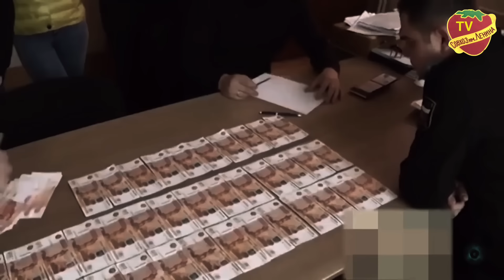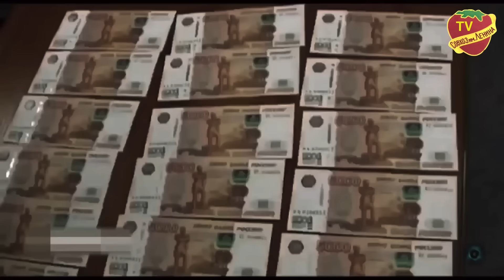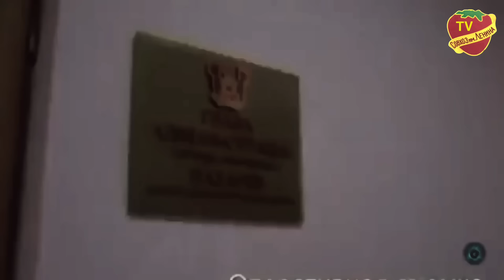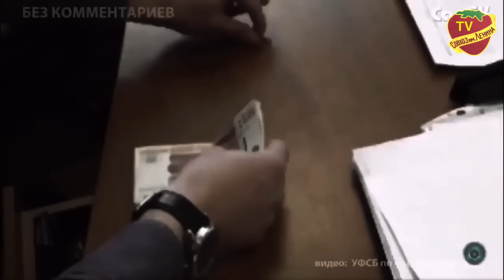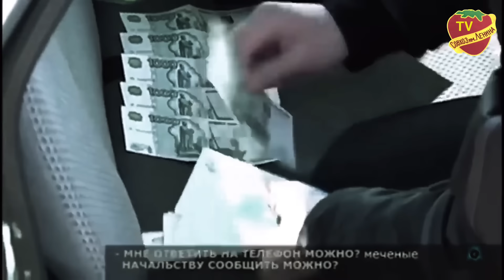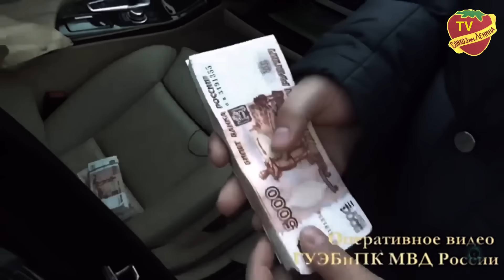Аресты коррупционеров в России | Задержание оборотней с поличным | Оперативная съемка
Сотрудники полиции и чиновники, теперь уже бывшие, показанные в этом ролике, обвиняются в незаконном получении денег за решение того или вопроса — не бесплатно, конечно.
Источник @PasmiRu
наши соц.сети
Предупреждаем о том, что содержимое данного видео является субъективным мнением авторов, а также сообщений и комментариев и в некоторых случаях может содержать ложную информацию, когда автор не разобрался полностью в ситуации.
Видеозапись изготовлена в целях реализации конституционного права на сбор и получение информации, в целях фиксации событий.
Данная видеозапись опубликована исключительно в просветительских и иных общественно-полезных целях - без целей оскорбить кого-либо, без целей разжечь ненависть к кому-либо или к какой-либо социальной группе (в том числе к социальным группам "судьи", "прокуроры", "прокурорские работники" "сотрудники полиции", "инспекторы ДПС" "судебные приставы", "государственные служащие", "депутаты").